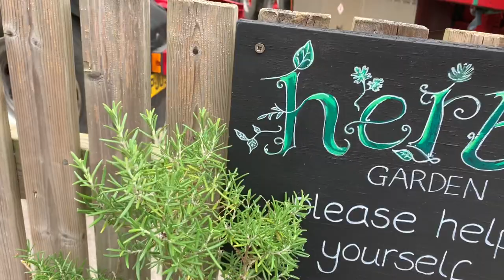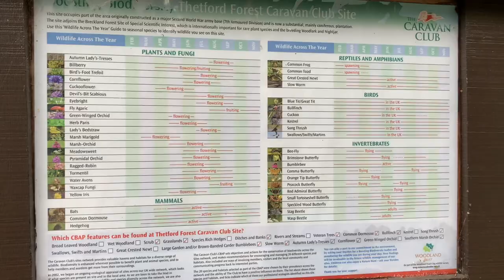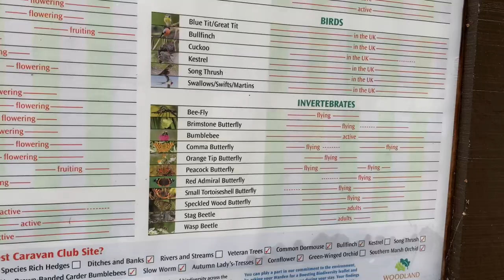Our Norfolk Adventure: Day Six / Arriving at Thetford Forest C&MC site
On day six of our Norfolk adventure we leave Sandringham and head over to Thetford Forest Caravan & Motorhome club site.

It’s the easiest way to keep up to date with our newest adventures and it also gives us a little bit of happiness when we make new YouTube friends.

Find us at the following:

Products that we use and love can be found on our

If you like what you see here and would like to buy me a coffee (actually I prefer tea … or wine or gin… but you get the gist) then you’d be most welcome to do so